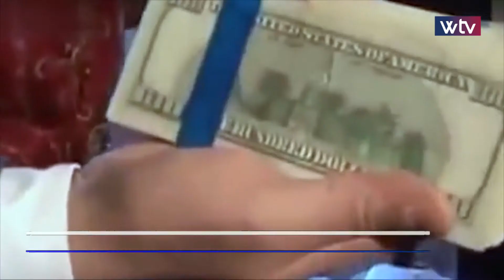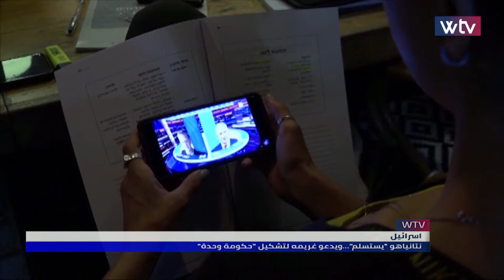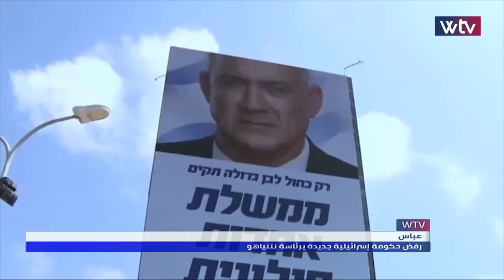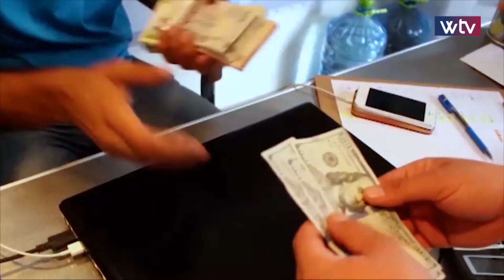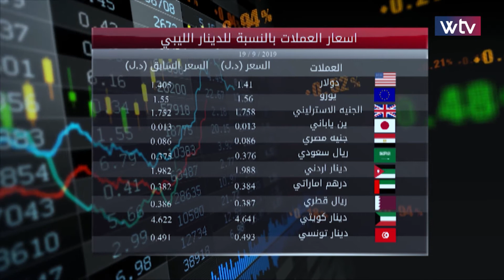آخر الأخبار - نشرة الثامنة (19/09/2019)